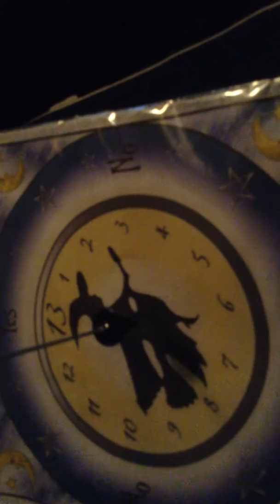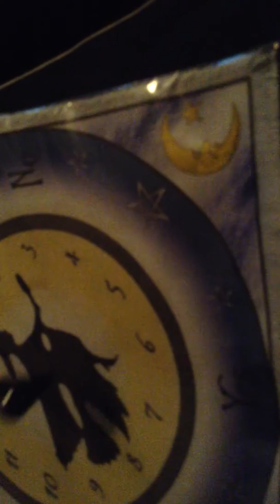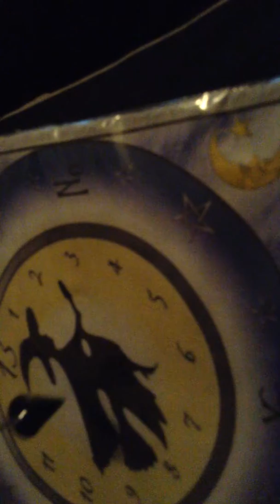Pendulum Dowsing on a number board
I asked my pendulum how many demons are in my house the pendulum answered with 5 as in their are 5 Demons in my house.
so I was quite surprised when the pendulum answered.

I bought this pendulum mat off a seller on ebay.co.uk so was not hand made by me.

dowsing pendulums do not lie to you they tell you the truth all the time  when you use one. that is if you hold the pendulum still in your fingers like I do and keep your arm still at all times like I do when holding the pendulum.